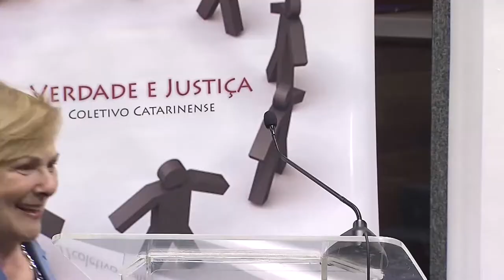Audiência Pública em Florianópolis: Homenagem a Paulo Stuart Wright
A Comissão Estadual da Memória e Verdade Dom Hélder Câmara realizou em 04/09/2013, Audiência Pública para coleta de informações sobre o desaparecimento do deputado catarinense cassado em 1964 Paulo Stuart Wright, em parceria com a Comissão Nacional da Verdade.
Também foram prestadas homenagens ao deputado que posteriormente à sua cassação tornou-se líder da Ação Popular e da Ação Popular Marxista Leninista (APML).

Data: 04/09/2013

Edição:Thiago Dutra Vilela (CNV)
Vinheta: Thiago Dutra Vilela (CNV)
Arte do canal: Paula Macedo e Isabela Miranda (CNV)